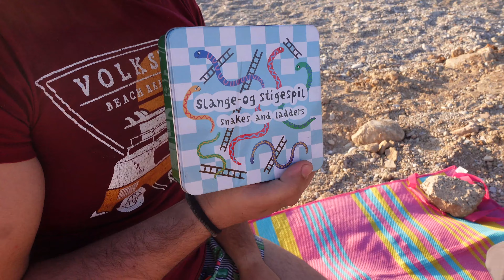Έκανα το Πρώτο μου Μπάνιο!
Heyyy guys! I'm back και μαντέψτε! 15 Μαΐου έκανα το πρώτο μου μπάνιοοο! Ας γραφτεί στα πρακτικά παρακαλώ πολυ!!